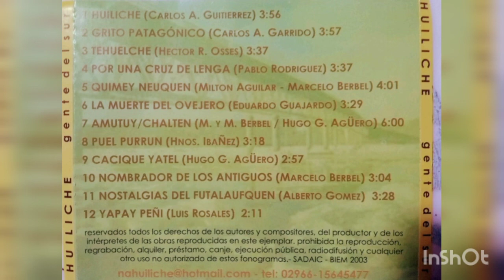Nostalgias del futalaufquen - Grupo Huiliche (Alberto Gómez)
grupo santacruceño, interpretando esta maravillosa canción patagónica. grabado en 1999 en estudio La Huella digital.  Rio Gallegos. Edmundo aguila, Coty levill, Matías tabares , pollo Rodríguez